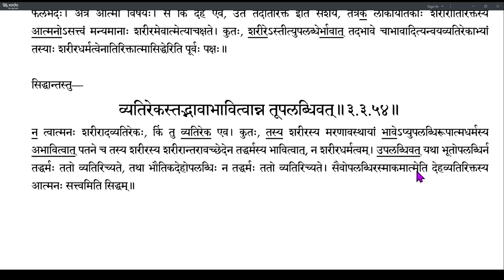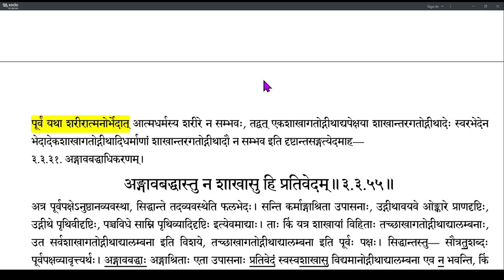Brahmatattvaprakashika 143 (3.3.52-3.3.54)